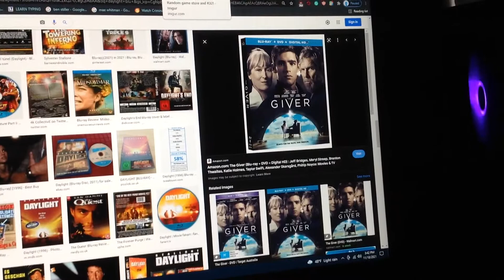Do You Have This blu-ray? #39